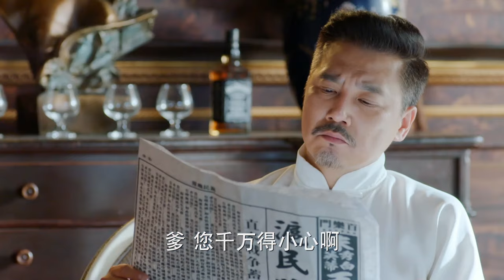[Multi-sub]《恋恋阙歌》第29集丨李承铉 林鹏 朱梓骁 李心艾 The Song EP29【捷成华视偶像剧场】